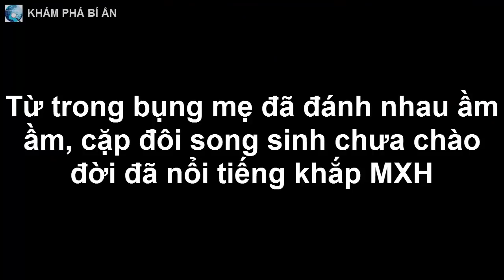Từ trong bụng mẹ đã đánh nhau ầm ầm, cặp đôi song sinh chưa chào đời đã nổi tiếng khắp MXH